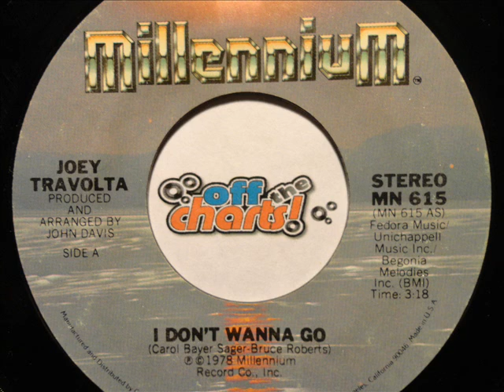Joey Travolta - I Don't Wanna Go ■ 45 RPM 1978 ■ OffTheCharts365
Come listen for FREE!

This is the older brother of actor John Travolta.  He began with a  singing career, but ultimately landed as a movie director of some movies I've listed below in the tags below.

He recorded four albums and released that many singles in the latter half of the 1970's.  This is his only charted single, which hit the Hot 100 at #43 in the summer of 1978.

He also began acting in television in the early 80's on the show "Simon & Simon".  He also landed small roles in major movies until he developed into a writer in the latter part of the decade.

His directorial debut began with "Hard Vice" in 1994 and has produced or directed in over 30 films even through today.